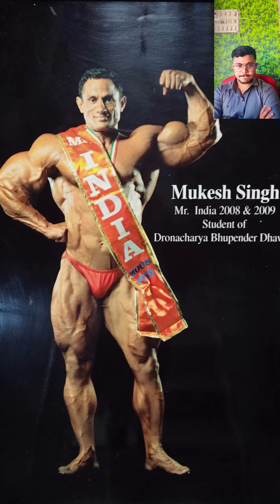में कहा से Fitness के बारे सीखा 🤔 आज में यह राज खोल देता हूं वीडियो पूरा जरूर देखे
CREDIT = MUKESH GAHLOT ( GURUJI )
ORIGINAL VIDEO SOURCE = INTAGRAM MUKESH GAHLOT

fair use is npermitted by copyright statues that might otherwise be infringing. non profit education or personal use balance use tips the balance in favour of fair use CREDIT = MUKESH GAHLOT ( GURUJI )

fair use is npermitted by copyright statues that might otherwise be infringing. non profit education or personal use balance use tips the balance in favour of fair use में कहा से Fitness के बारे सीखा 🤔 आज में यह राज खोल देता हूं वीडियो पूरा जरूर देखे

YAH SARE SUPPLEMENTS 100% ORIGINAL HAI OR PRODUCTS KI ORIGINAL LINKS HAI AAP 100% TRUST KAR SAKTE HAI OR KHARID SAKTE HAI THANKYOU

BEST FATLOS SUPPLEMENTS =
LOW BUDGET WHEY PROTEIN =